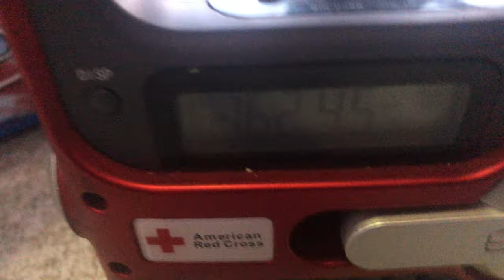Severe Thunderstorm Warning on WNG538 #32 (While not at home)